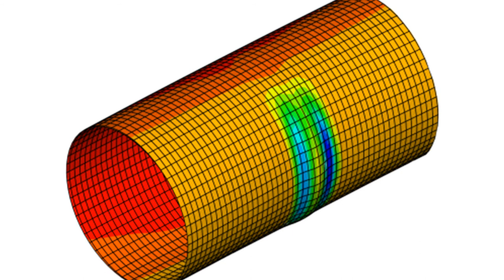Πρόσθετο υλικό: ΜΕΤΑΦΟΡΑ & ΑΠΟΘΗΚΕΥΣΗ ΥΔΡΟΓΟΝΑΝΘΡΑΚΩΝ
Ο Αν. Καθηγητής του Παν. Θεσσαλίας, Σπύρος Καραμάνος παρουσιάζει το ρόλο του Μηχανικού στην κατασκευή υποθαλάσσιων αγωγών.